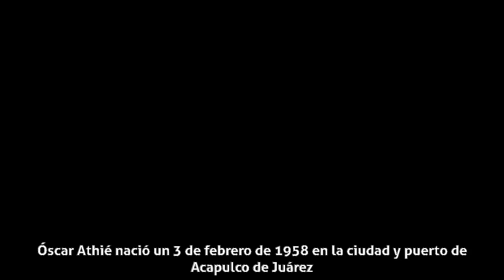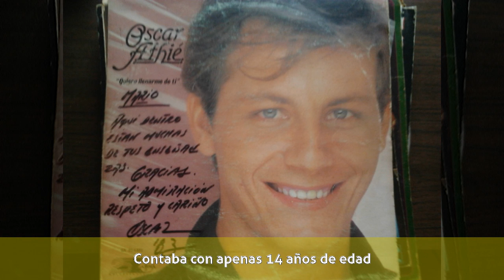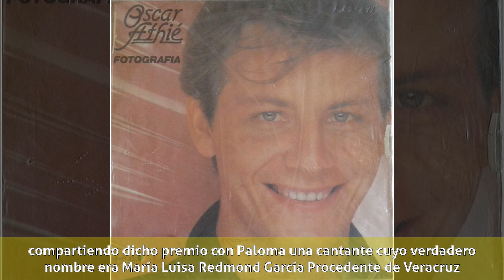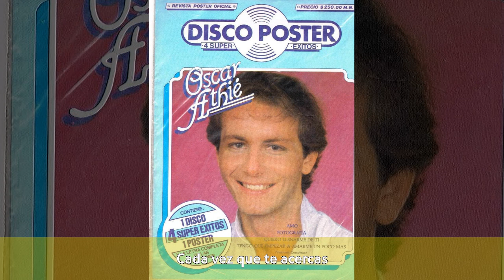Óscar Athié - Biografía